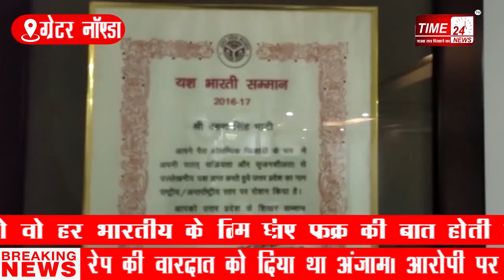योगी जी सुनिए ओलंपिक पदक विजेता खिलाड़ी का दर्द।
जब कोई अपना तिरंगा किसी दूसरे मुल्क में लहरता है तो वो हर भारतीय के लिए फक्र की बात होती है। वैसे ही ओलंपिक में तिरंगा लहराने के लिए भारतीय खिलाड़ी न सिर्फ जी जान लगाते हैं, बल्कि देश के लिए मैडल जीतकर देश का गौरव बढ़ाते हैं। इतना ही नहीं उस दौरान सरकारों की ओर से खिलाड़ीयों के लिए तमाम घोषणाएं भी की जाती है।
मगर समय बीतने पर देश के लिए मेडल जीतने वाले उन खिलाड़ीयों को भुला दिया जाता है। ऐसा ही एक मामला ग्रेटर नोएडा में देखने को मिला जहां साल 2016 में रियो पैराओलंपिक में हाई जम्प में  ब्रॉन्ज मेडल जीतने वाले वरुण सिंह भाटी के लिए उस वक्त की तत्कालीन राज्य सरकार ने जो घोषणा की थीं वो आज तक पूरी नहीं हो सकीं। अर्जुन अवार्ड प्राप्त कर चुके है वरुण भाटी ने वर्तमान सरकार पर  पैरा एथलिट प्लेयर्स के साथ सौतेले व्यवहार करने का आरोप लगाया है।नोएड़ा निवासी वरुण भाटी ने 2016 में देश के करोड़ो लोगो का सपना पूरा करते हुए पैराओलंपिक में हाई जम्प में ब्रॉन्ज मैडल जीतकर न सिर्फ़ पूरी दुनिया में देश का मान बढ़ाया बल्कि तिरंगे की भी शोभा बढ़ाई।मेडल जीतने के बाद केंद्र सरकार ने पुरुष्कार राशि की घोषणा थी जबकि तत्कालीन मुख्यमंत्री अखिलेश यादव ने भी वरुण को एक करोड़ रुपये व सरकारी नोकारी देने की घोषणा की थी। मगर यूपी में सत्ता परिवर्तन के बाद पूर्व मुख्यमंत्री द्वारा की गईं घोषणा पूरी न हो सकी।वरुण के पिता कई बार लखनऊ जा चुके है लेकिन हर बार उन्हें पॉलिसी बनने की बात कहकर टरका दिया जाता है। आरोप यहां तक है कि उन्हें अर्जुन अवार्ड की अभी तक पेंशन भी नही मिली है । पीएम हमेशा कमज़ोर और दिव्यांगों की हौंसला अफजाई करते नज़र आते हैं ऐसे में दिव्यांग खिलाड़ियों के साथ सौतेले व्यवहार का आरोप यूपी सरकार के नुमाइंदों पर कई सवाल खड़े करता हैं।
वरुण का कहना है कि फिलहाल कोई उनकी सुध नहीं ले रहा है। खेल मंत्रालय की ओर से भी अभी तक उन्हें कोई संतोषजनक जवाब नहीं मिला है, जिसके बाद वरुण अब कोर्ट का दरवाजा खटखटाने की बात कर रहे हैं।